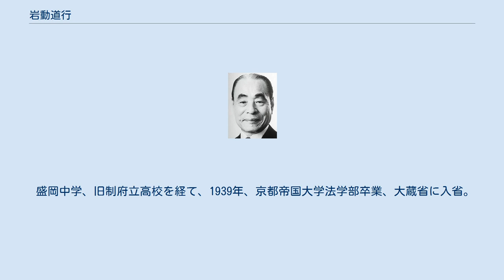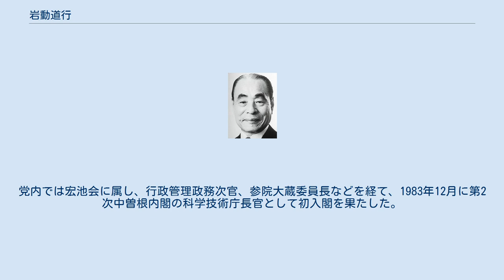岩動道行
岩動道行 岩動 道行（いするぎ みちゆき、大正2年（1913年）10月15日 - 昭和62年（1987年）1月25日）は、日本の大蔵官僚、政治家。
自由民主党衆議院議員（1期）・参議院議員（4期）。
 元衆議院議長林譲治の女婿。
元衆議院議員岸田正記の妻・和子はいとこに当たる。
 岩手県紫波郡赤石村（現：紫波町）に生まれた。
岩動康治の二男。
 盛岡中学、旧制府立高校を経て、1939年、京都帝国大学法学部卒業、大蔵省に入省。
広島税務署長、吉田内閣総理大臣秘書官、主計局主計官、東海財務局長などを歴任した後、1960年に退官しその年に行われた衆院選に旧岩手1区から自民党公認で出馬したが落選。
 3年後の1963年の衆院選に旧岩手1区から再び出馬し初当選を果たしたが、1967年の衆院選で再び落選。
参院への鞍替えを目指し1968年の参院補選に岩手選挙区から出馬し当選。
以降連続当選4回。
党内では宏池会に属し、行政管理政務次官、参院大蔵委員長などを経て、1983年12月に第2次中曽根内閣の科学技術庁長官として初入閣を果たした。
 1987年1月25日、心筋梗塞のため死去、73歳没。